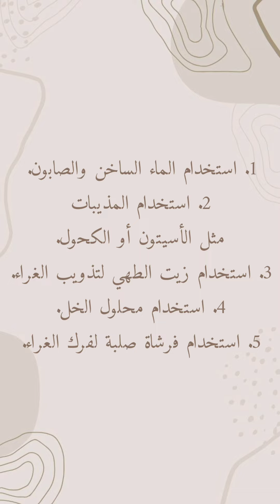كيف ازيل الغراء من السيراميك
إجابة معلومة كيف ازيل الغراء من السيراميك